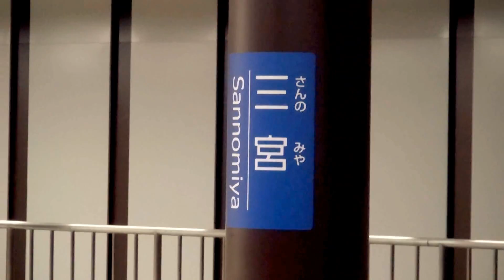阪神神戸三宮駅に乗り入れを開始した近鉄22600系Ace 阪神三宮～賢島間団体臨時列車 復路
2014年3月23日（日）撮影。2014年3月22日に阪神本線三宮駅まで乗り入れを開始した、近鉄22600系Ace2連+4連6両編成を使用した団体臨時列車（賢島～三宮間）復路の到着・発車するところを撮影しました。